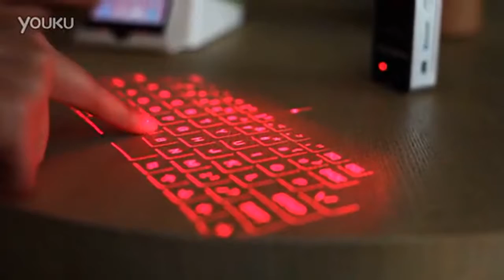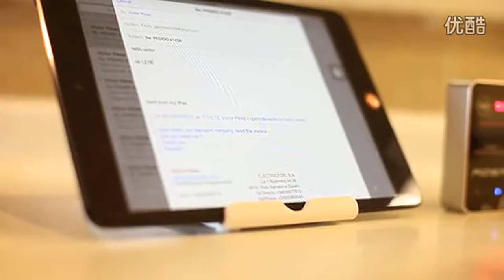Aliexpress New Bluetooth Laser Projection Keyboard Virtual Keyboard for Smartphone PC Tablet Laptop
Aliexpress
Cheap bluetooth laser projection keyboard, Buy Quality projection keyboard directly from China laser projection keyboard Suppliers: New Bluetooth Laser Projection Keyboard Virtual Keyboard for Smartphone PC Tablet Laptop Computer English QWERTY keyboard